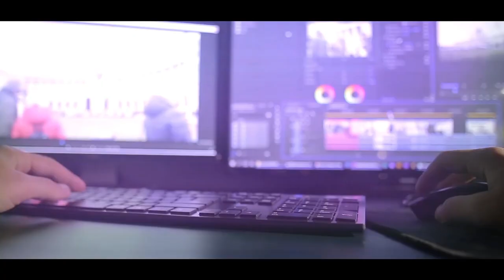യേശുവേ പ്രാണനാഥാ മേഘത്തിൽ വന്നീടുവാൻ.. || CHRISTIAN LIVE || WORSHIP SONGS